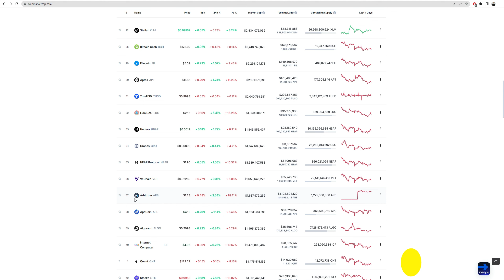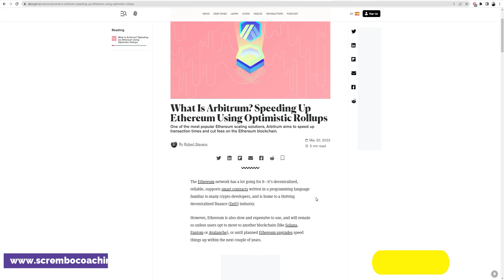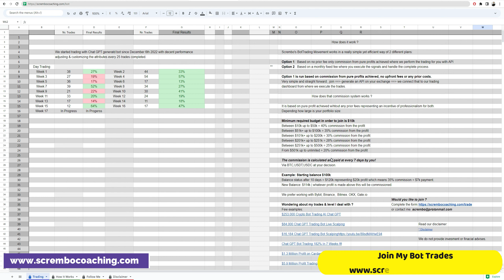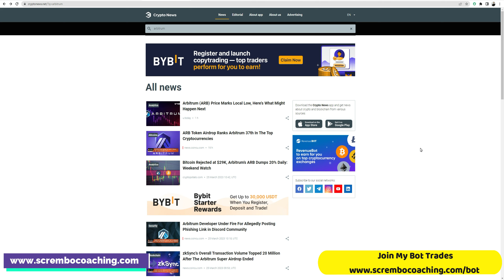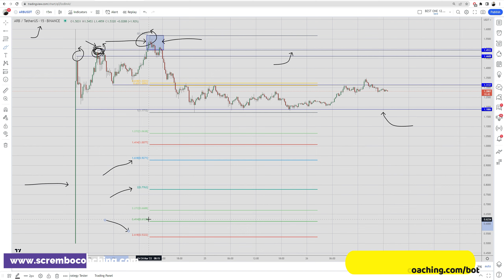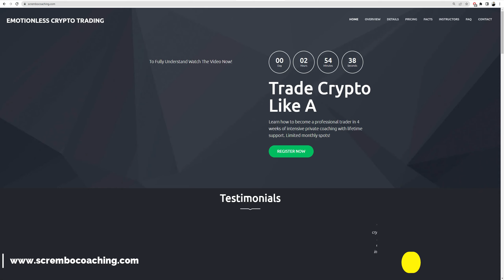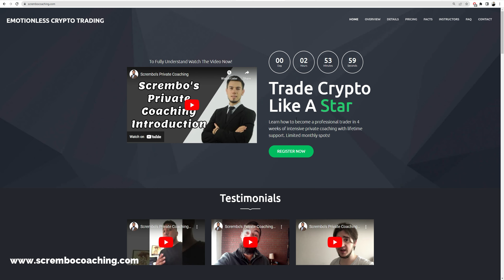ARBITRUM ARB 🤑BIG NEWS !!!!!!!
ARBITRUM Price News Today💰ARB Technical Analysis and Price Now! Price Prediction! 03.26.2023 in this video we present you a greatly documented price prediction of the ARBITRUM market ARB with details.

0:00 ARBITRUM
3:01 ARBITRUM ARB
4:01 ARBITRUM Price News Today
5:01 ARBITRUM Price Now
6:01 Scrembo 1-to-1 Private Coaching